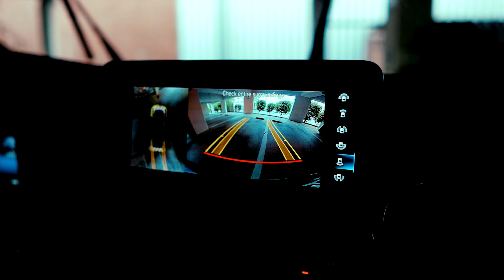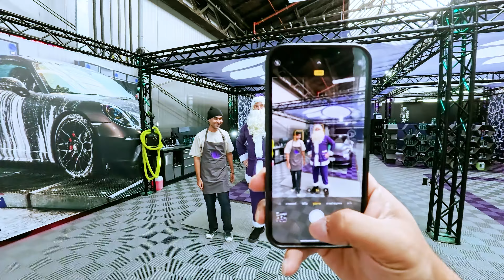อยากเปิดร้านล้างรถไม่ยากอย่างที่คิด | เรียนคาร์แคร์กับ Nanolex เยอรมัน (หลักสูตรแน่นมาก)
อยากเปิดร้านล้างรถ ไม่ยากอย่างที่คิด !!!
วันนี้ 3000G พาไปเยี่ยมชมโรงงาน Nanolex กันถึงประเทศเยอรมัน
แวะมาอัพเดทการทำงาน Car detailing และดูผลิตภัณฑ์ใหม่ๆ จากโรงงานกันครับ

• 3000G Car Detailing
• Gong Wings
• Drive A Day

• 3000g_car_detailing
• Drive A Day

• 3000gcardetailing
• Drive A Day